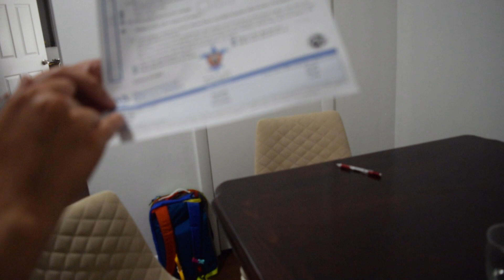SLUMS test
Cincinnati State OTA